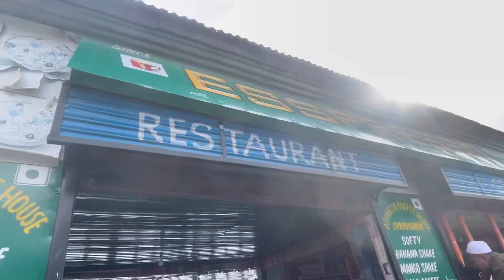Betaab Valley ➡️ Chandanwari Pahalgam | Kashmir Vlog | What a Beauty 🍂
I am just mesmerised with this beauty! Speechless
You guys please watch my full vlog and do let me know your reviews because that’s matters the most

Take care lovelies 🖤